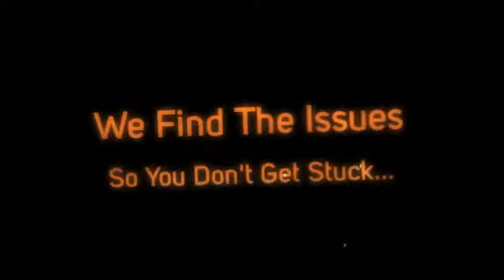Nashville Home Inspection Reveals Home Inspection Issues | CALL US!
| Home Inspector Nashville | Nashville Home Inspection

Nashville Home Inspection
1905 Boscobel St
Nashville, TN 37206 USA

The Nashville Home Inspector, Nashville Home Inspection, A home inspection is a limited, non-invasive examination of the condition of a home, often in connection with the sale of that home. Home inspections are usually conducted by a home inspector who has the training and certifications to perform such inspections. The inspector prepares and delivers to the client a written report of findings. The client then uses the knowledge gained to make informed decisions about their pending real estate purchase. The home inspector describes the condition of the home at the time of inspection but does not guarantee future condition, efficiency, or life expectancy of systems or components.

Nashville Home Inspection
John Watkins
nashville home inspection
home inspection nashville tn
home inspectors nashville tn
nashville home inspectors
home inspection nashville